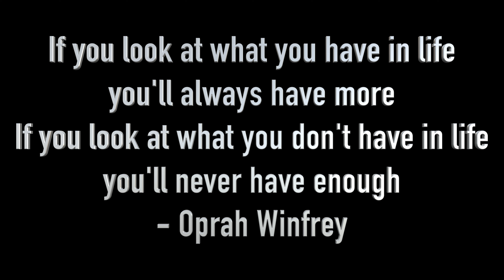If you look at what you have in life 4K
Every moment is worth recording, every recording is worth a memory, and every memory is worth sharing.